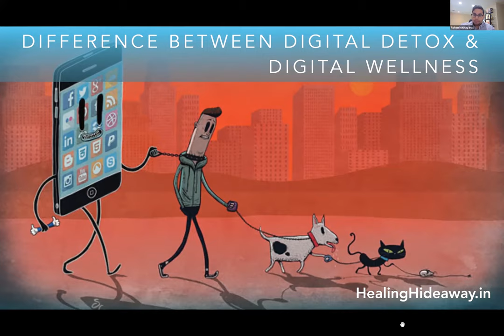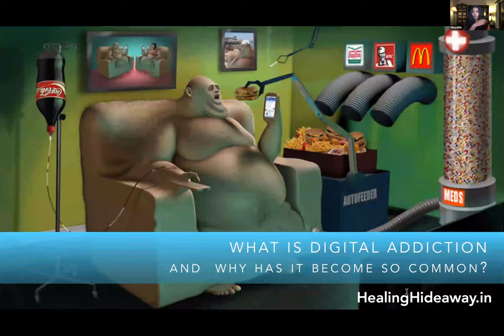Breaking Free: How to Create a Balanced Relationship Through Digital Dieting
In Korcomptenz’s webinar about digital dieting, Bindiya Murgai discusses the importance of taking control of our digital consumption habits to improve our overall well-being. She explains that, just like with our diets, it's important to be mindful of what we consume digitally and to find a healthy balance.

You also get several tips on digital dieting, such as limiting social media time and turning off notifications. Know the potential negative effects of excessive digital consumption, including decreased productivity, increased stress and anxiety, and disrupted sleep patterns.

The webinar will help you to understand how to improve your mental and physical health and ultimately live happier, more balanced lives by implementing digital dieting practices.

We encourage our community to explore the links below to learn more about how Microsoft Dynamics 365 can help you achieve your business goals and how Korcomptenz can help you gain more value from your technology investments.